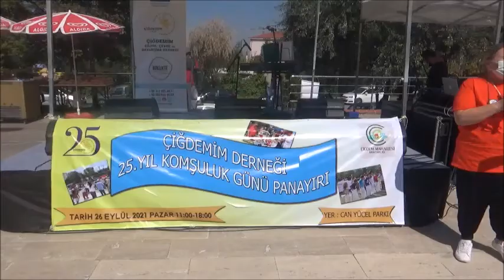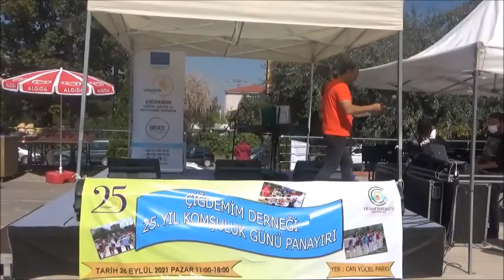Komşuluk Günü Panayırı Açılış Konuşması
Başkanımız Fatih Fethi Aksoy'un yaptığı açılış konuşması